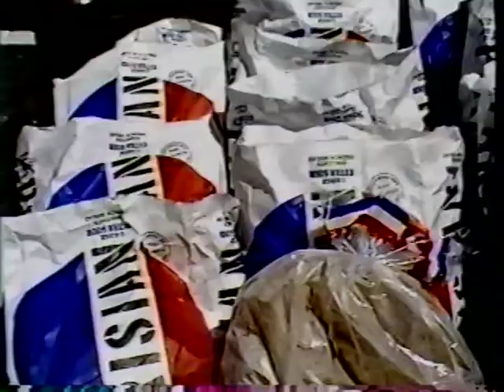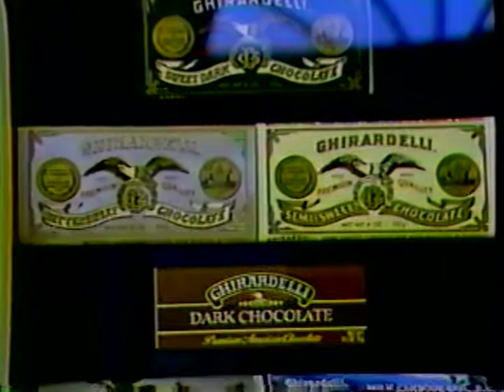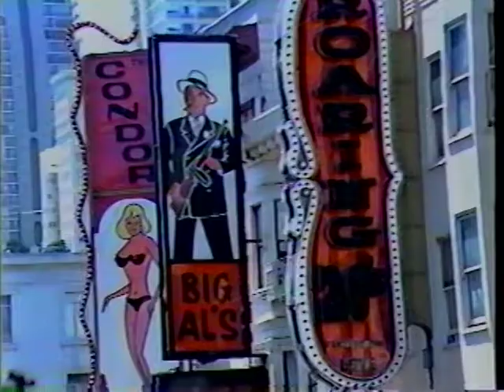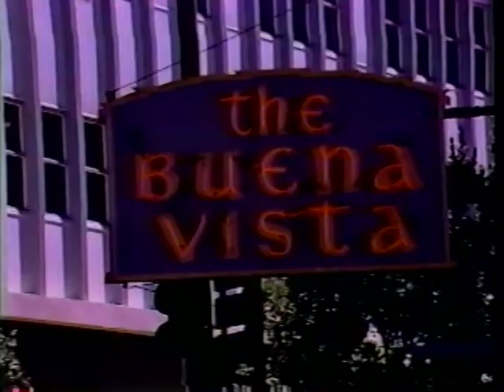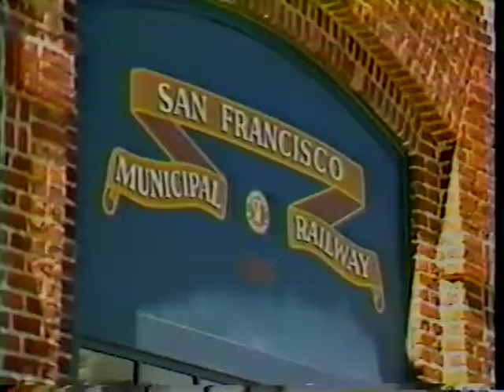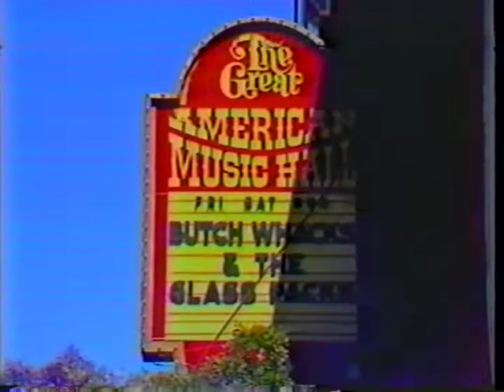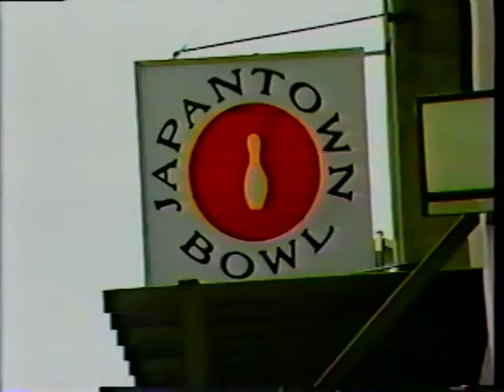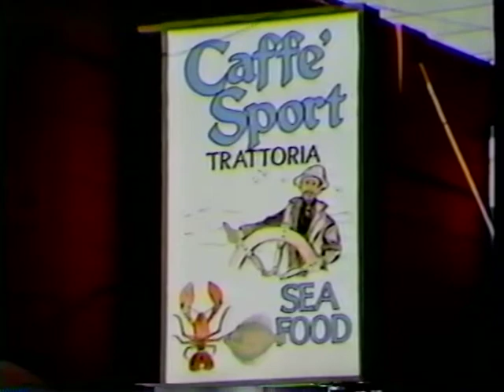VHS - San Francisco City Tour (1985) [25 min]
International Video Network presents a typical bland Video Visits tour of San Francisco.